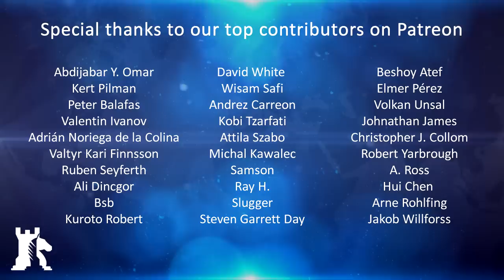Turkey 2016 coup attempt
BAKU - Turkish military personnel were deployed in numerous strategic checkpoints in Istanbul and Ankara on the night of July 15th. Tanks and armored vehicles have been seen near the military headquarters in Ankara and an explosion has taken place at the Turkish parliament building. In Istanbul, military blockades have been set up at the bridges over the Bosporus and civilians trying to cross have been fired upon.

In both cities, gunfire and explosions have been reported and a fighter jet shooting down a helicopter has been sighted by witnesses. There are also reports of clashes between military units and police forces. Furthermore, the coup leaders have imposed martial law. In defiance of this ongoing coup, Erdogan has called upon citizens to come into the streets and protest. Much has happened in a very short span of time. In this report, we will look into the ongoing coup in Turkey and why it’s unlikely to succeed.